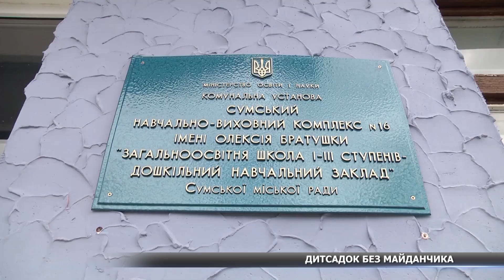У Сумах закривають дитсадок, бо у влади немає грошей на майданчики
Сумна звістка у День захисту дітей. Новий дитсадок у Сумах опинився під загрозою закриття. Такі висновки зробили після останньої санітарної перевірки. Керівництво закладу і батьки – у шоці, допомоги шукають у міської влади – та їх звернення лишають поза увагою. Чому міська влада дивиться на дитячі проблеми «крізь пальці» - дізнавалися наші журналісти.